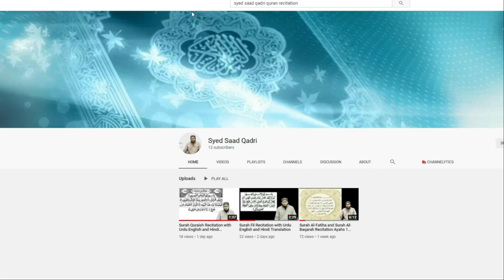History of Arabs | Arab ki Tareekh | Arab ki Iqsam | Types of Arabs